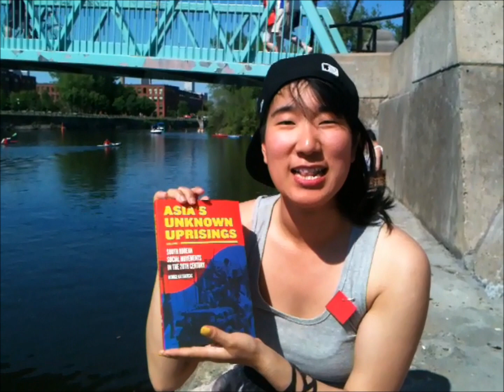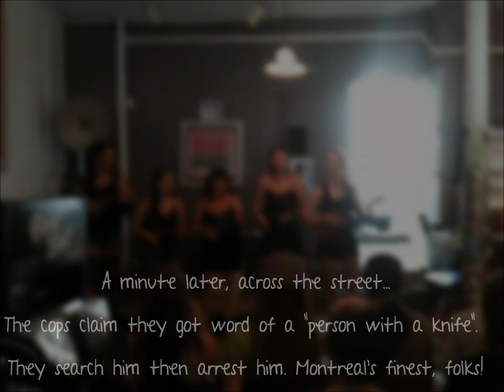Janice Lee Goes Outside - Janice à Montréal - Dans la rue! Avec nous!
Fun times in Montreal. I played a show with Adam F. Lewis at BBAM! Cafe (8:00). Two amazing Montreal-based bands The Ukeladies (3:13), and Fruiting Bodies (4:30) also performed. I lost the key to my U-lock and had to break the lock (1:00) with my good friend Mark Culligan. Was really inspired in joining the student protest for one night (5:45).